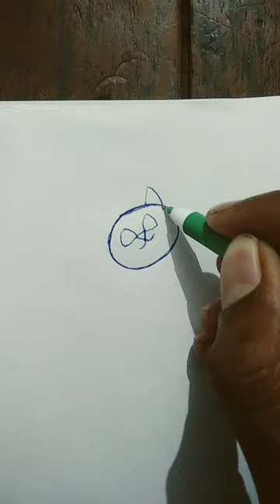c se cat 🐱baney